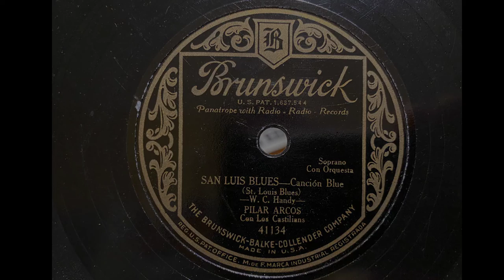Pilar Arcos Con Los Castilians San Luis Blues